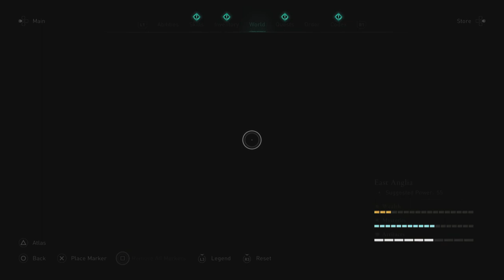Assassin’s Creed Valhalla PS5 100% Part 30 - The Fire Witch - Gameplay Walkthrough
Become a legendary Viking warrior raised on tales of battle and glory. Raid your enemies, grow your settlement, and build your political power in the quest to earn a place among the gods in Valhalla.
Advanced RPG mechanics allow you to shape the growth of your character and influence the world around you. With every choice you make, from political alliances and combat strategy to dialogue and gear progression, you will carve your own path to glory.
Construct and upgrade buildings that allow for deep customization, including a barracks, blacksmith, tattoo parlor and more. Recruit new members to your clan and personalise your Viking experience.